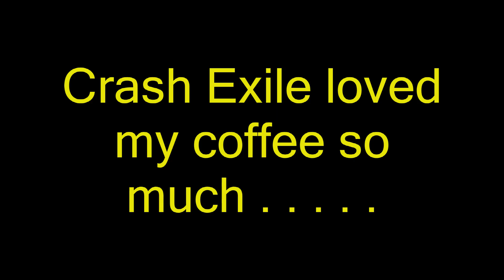Crash Gave Vector Nuclear Coffee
One and a half years ago, Crash Exile gave Vector nuclear coffee.  This was his reaction!

Formerly a WeVidi exclusive.